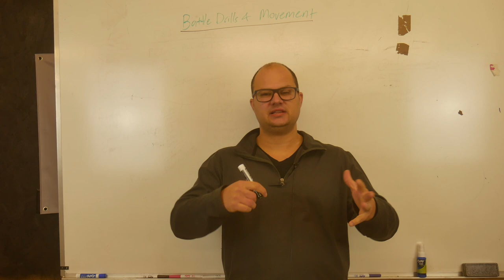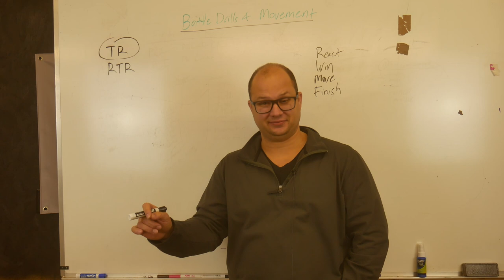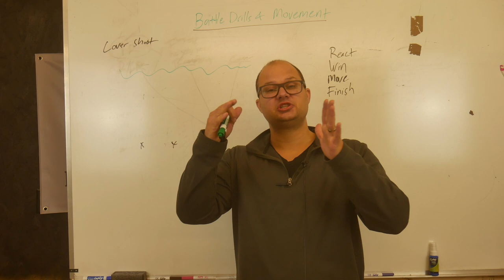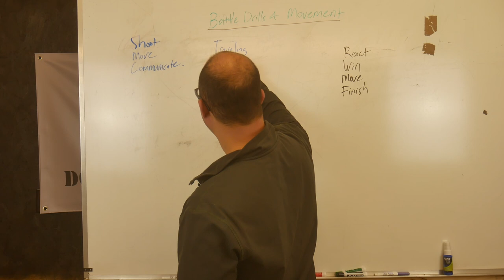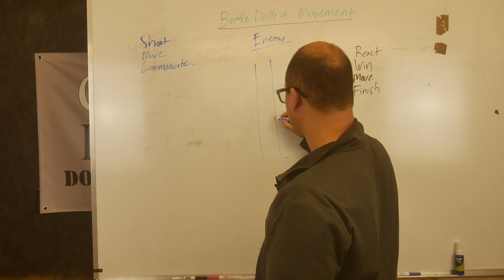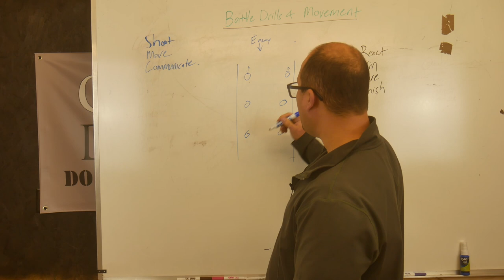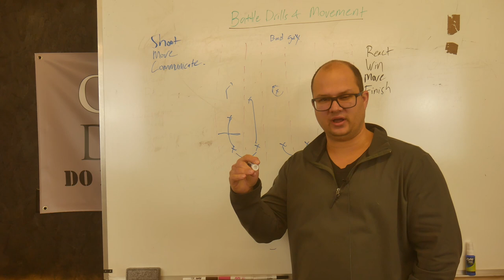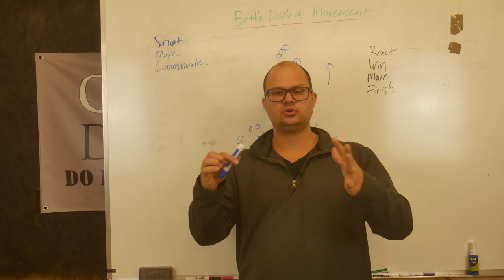Minute Man Tactics: Part 3 - Battle Drills and Movement